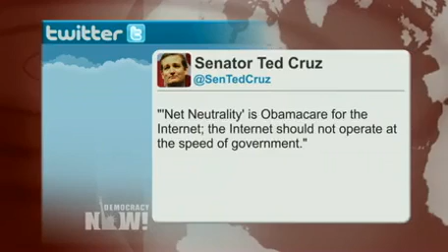Obama Calls for Net Neutrality, But His Own Industry-Tied FCC Appointee Could Stand in the Way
- In a strong statement in favor of a free and open Internet, President Obama has called on the Federal Communications Commission to uphold the principle of net neutrality by classifying the Internet as a public utility. Obama said such protections would prevent Internet service providers like Comcast from blocking access to websites, slowing down content or providing paid fast lanes for Internet service. Obama's proposal comes as his appointed FCC chair, Tom Wheeler, a former lobbyist for the cellphone and cable industries, is considering breaking with the president on net neutrality. According to The Washington Post, Wheeler met with officials from Google, Yahoo and Etsy on Monday and told them he preferred a more nuanced solution. Wheeler reportedly said: "What you want is what everyone wants: an open Internet that doesn’t affect your business. What I’ve got to figure out is how to split the baby." On Monday, protesters called on Wheeler to favor net neutrality as they blockaded his driveway when he attempted to go to work. Protests also took place in a dozen cities last week after The Wall Street Journal reported the FCC is considering a "hybrid" approach to net neutrality. This would apply expanded protections only to the relationship between Internet providers and content firms, like Netflix, and not to the relationship between providers and users. We discuss the ongoing debate over the Internet's future with Steven Renderos of the Center for Media Justice.